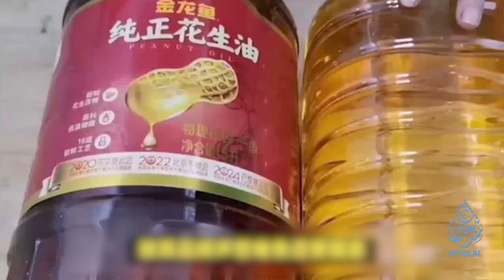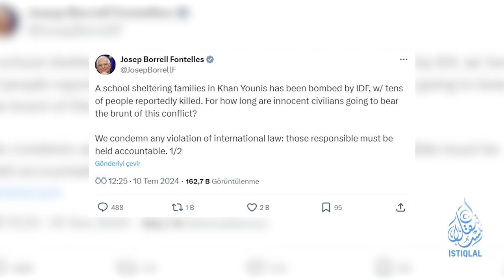ئىستىقلال كۈندىلىك خەۋەرلىرى |2024.7.11| مەجبۇرىي ئەمگەكنى چەكلەش قانۇنىدا ئۆزگىرىش بولدى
ISTIQLAL KÜNDILIK XEWERLIRI |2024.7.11| MEJBURIY EMGEKNI CHEKLESH QANUNIDA ÖZGIRISH BOLDI